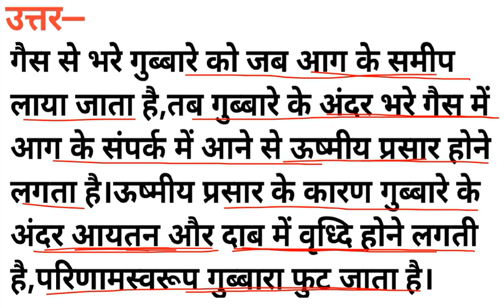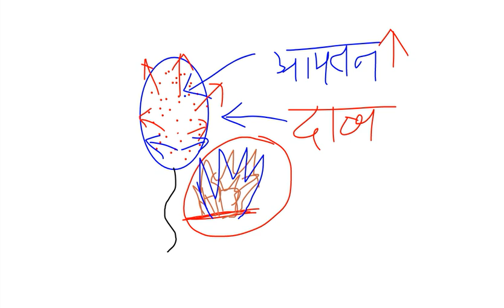गैस से भरा गुब्बारा आग के पास लाने से फुट जाता है।क्यों?